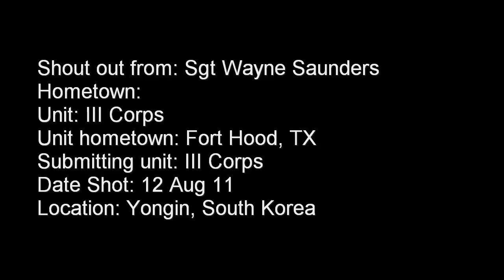Shout-Out - SGT Wayne Saunders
Sgt. Wayne Saunders sends a shout out to family in Killeen TX and Erie PA. Sgt. Saunders is with III Corps and is in Korea taking part in Ulchi Freedom Guardian.